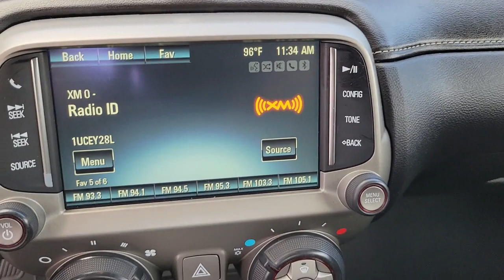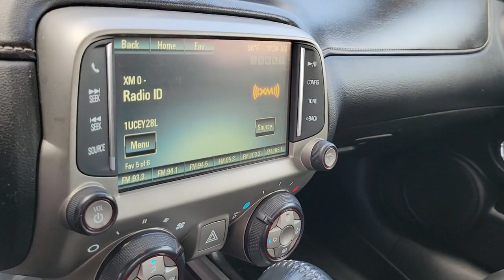2014 Chevrolet Camaro New Smyrna Beach, Port Orange, Daytona Beach, Deltona, Sanford, FL W247212A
Blue Ray Metallic Used 2014 Chevrolet Camaro available in New Smyrna Beach, Florida at New Smyrna Chrysler. Servicing the Port Orange, Daytona Beach, Deltona, Sanford, FL area.